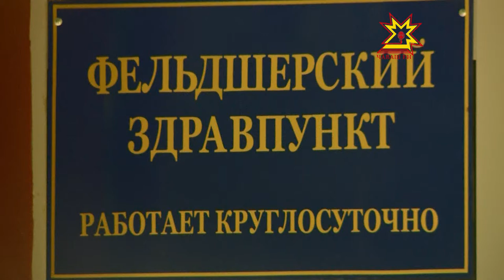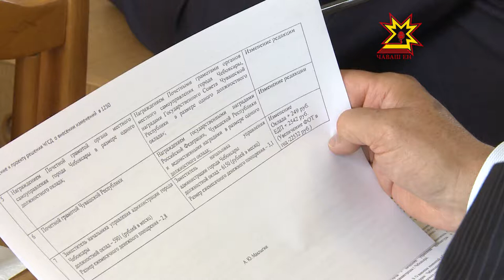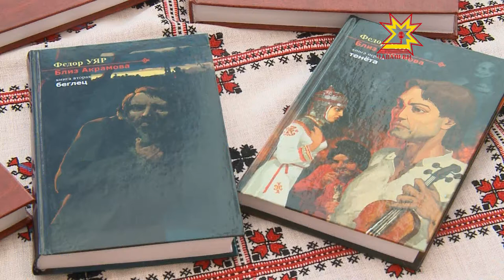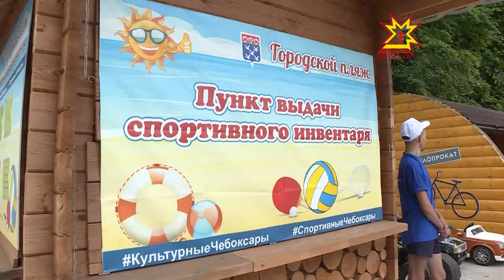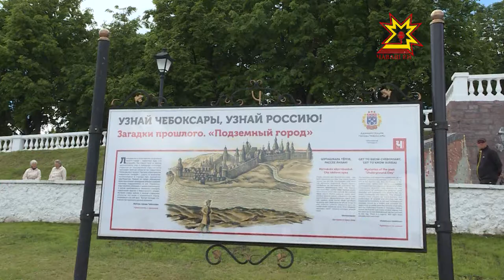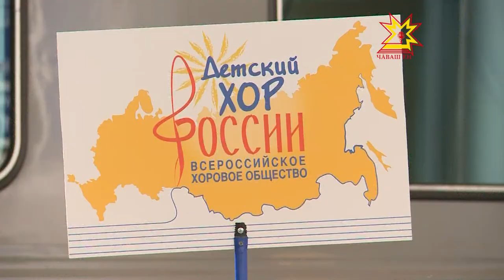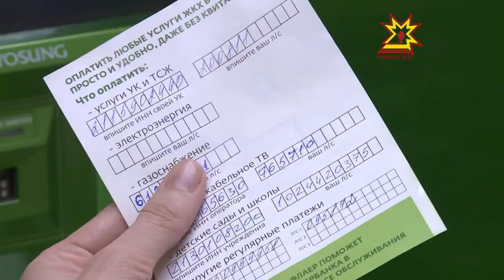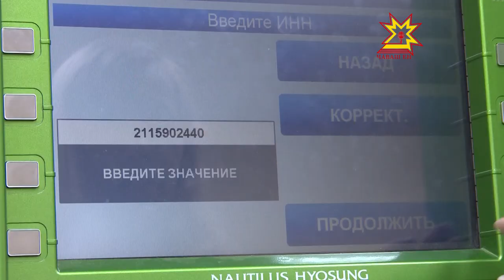Республика 20.06.2017 на русском языке. Вечерний выпуск.